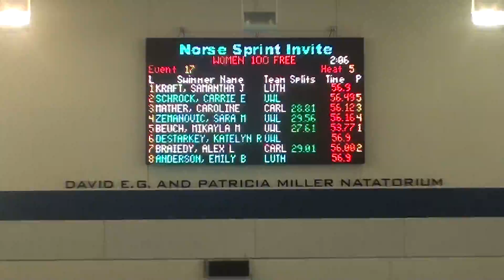womens 100 free luther